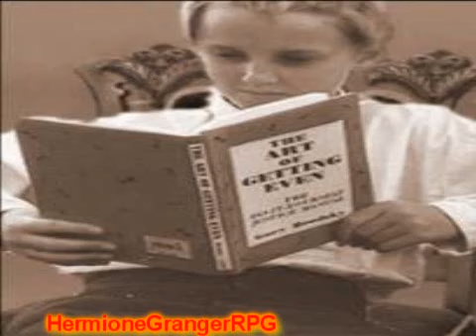SWU/HU UNIT!!(RP VIDEO)(READ DESCRIPTION FIRST)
Okay first off the Picture with Pansy,Dean,Draco together was made by Pansy(ShopGirl0978) and also the pic of draco reading a book and the pics of her kissing Deans and Dracos cheek so thanks to her for letting me use those pics.. :)

I love you guys all very much you mean alot to me glad to have you guys around
theres even a pic of the proffesors and headMaster! Sorry if i didnt get everyone i still care for you all.!

UPDATE: THIS NOT THE ORIGINAL SOUNDTRACK...the original soundtrack was i caught myself by paramore this song is called A new type of love by soulverie

The part where it says Emma talking about her Ron
shes suppose to be saying hes a very charming and daring hero thats what she thinks of ron

and the three that are up on the balcony are Ron Dean an Me(Hermione) looking at the muggles below